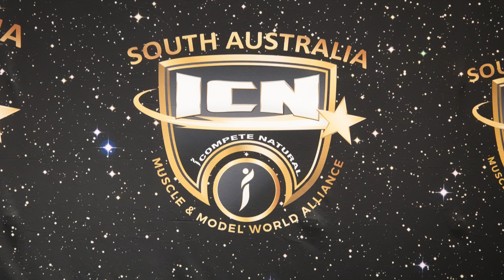Bikini Mumma Adelaide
My Daughter competed in the Bikini Fitness Competitions at the Norwood Town Hall, The Parade Norwood.
I watched her go through the hard work of training and varied plant based foods to get her to this day.
Lots of Discipline and Focus during a tough year.
She placed 4th which was an incredible effort against a top class field.